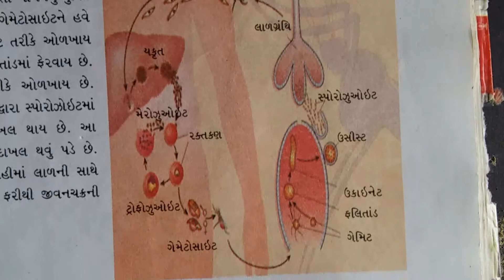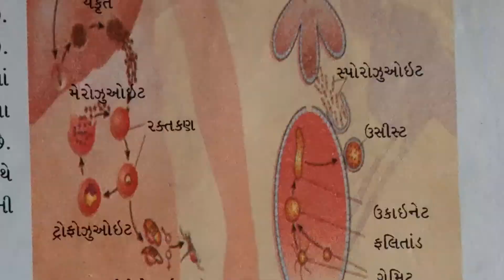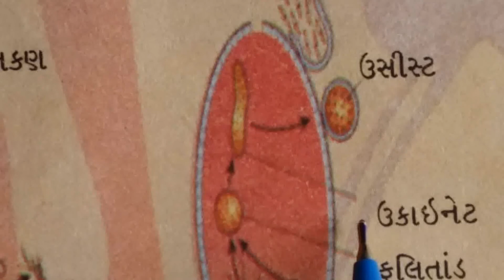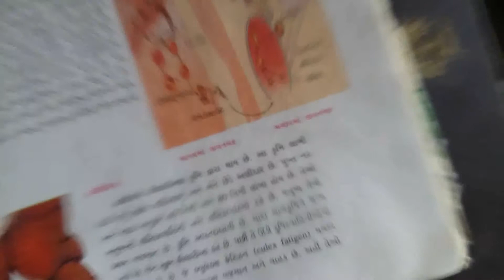12 Sci Biology Chap 8 Neet Part 3